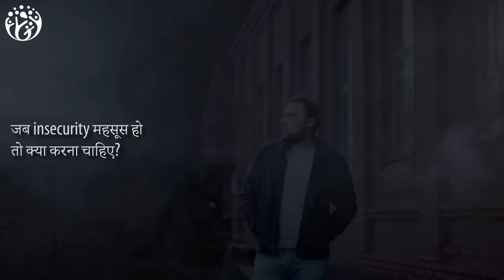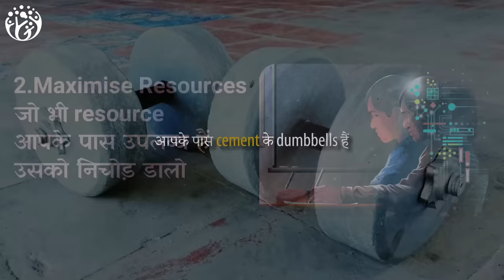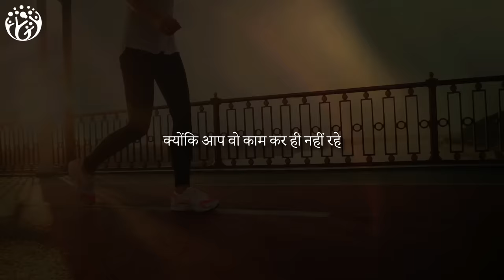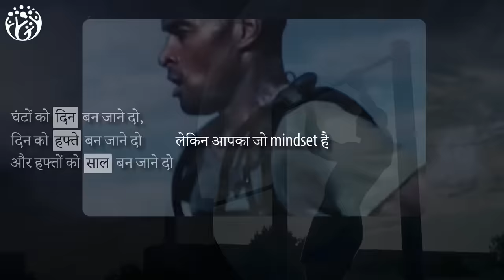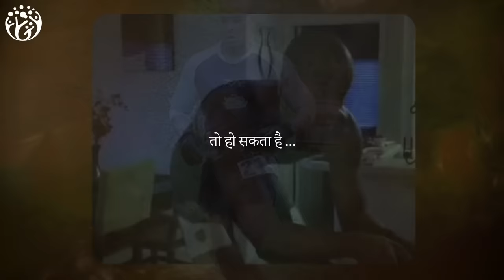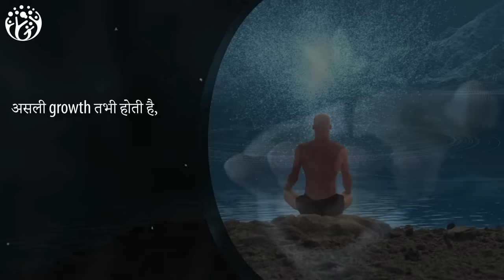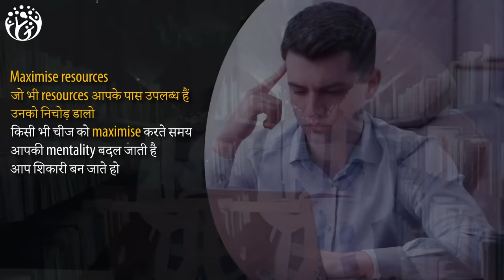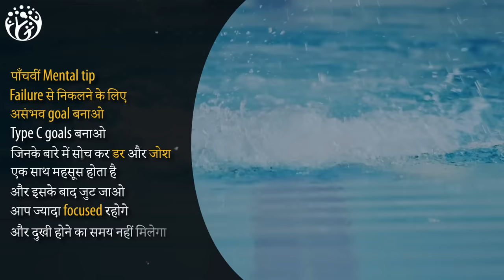6 Mental Tricks from Never Finished. David Goggins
जब आपका दिन खराब हो जाए
तो क्या करना चाहिए?
जब insecurity महसूस हो
Video में देखिये
Never Finished किताब से
David Goggins के
6 Practical Mental Tips
जो आपको tough के साथ-साथ
समझदार बनायेंगे
[492]
This is Hindi Practical motivation from Hum Jeetenge,
Video Chapters Summary
00:00 HumJeetenge
00:18 कभी negative mindset में सोने मत जाओ
01:08 Maximise Resources
02:28 Insecurities को Alarm बनाओ
03:40 महान बनना आसान है
04:35 Failure से निकलने के लिए असंभव goal बनाओ
06:55 अपने past को कभी excuse की तरह इस्तेमाल मत करो
07:53 Summary

हम जीतेंगे
Hum  Jeetenge